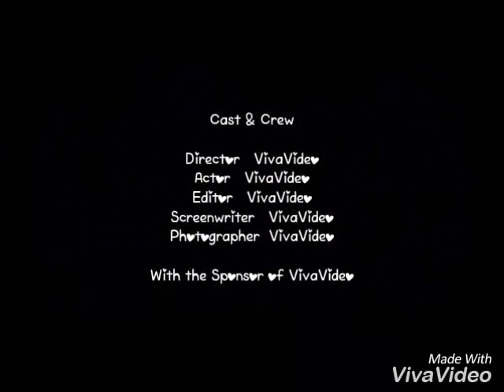Hari graduasi SMK TUN SABAN 2017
Yyyaaaa